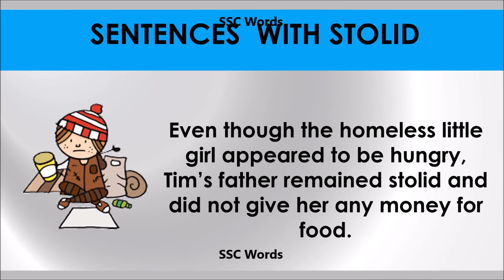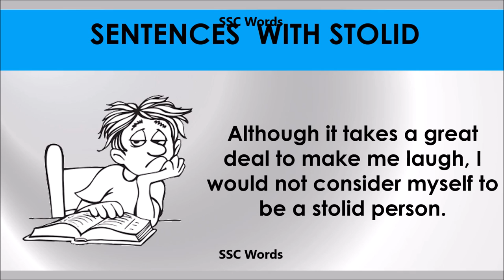Stolid # Improve English # Meaning and 5 sentences # GRE CAT GMAT word # SSC Words